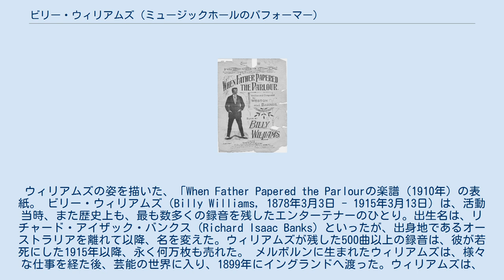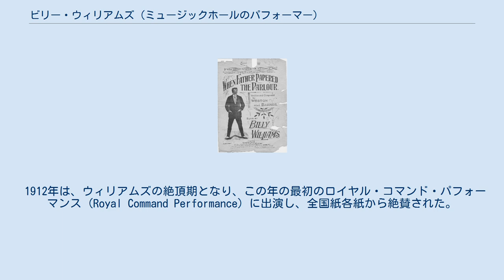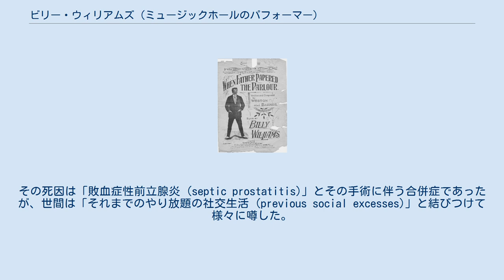ビリー・ウィリアムズ (ミュージックホールのパフォーマー)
ウィリアムズの姿を描いた、「When Father Papered the Parlourの楽譜（1910年）の表紙。 ビリー・ウィリアムズ（Billy Williams, 1878年3月3日 - 1915年3月13日）は、活動当時、また歴史上も、最も数多くの録音を残したエンターテナーのひとり。出生名は、リチャード・アイザック・バンクス (Richard Isaac Banks) といったが、出身地であるオーストラリアを離れて以降、名を変えた。ウィリアムズが残した500曲以上の録音は、彼が若死にした1915年以降、永く何万枚も売れた。 メルボルンに生まれたウィリアムズは、様々な仕事を経た後、芸能の世界に入り、1899年にイングランドへ渡った。ウィリアムズは、当時「コーラス・ソング (chorus-songs)」として知られていた曲をミュージックホールで歌って人気者となった。
また、パントマイムも演じた。
 1906年、ウィリアムズは最初の録音を行ない、以降、シリンダー (cylinder) やディスクに多数の録音を残した。
 1910年、ウィリアムズは母国オーストラリアに戻って広汎な巡業を行ない、熱狂的に歓迎された。
同年の遅い時期にイングランドに戻ったウィリアムズは、ソングライターのフレッド・ゴッドフリー (Fred Godfrey) との協働関係を続けた。
ふたりは「歌工場 (song factory)」と表現されるように、協力した働いていた（ただし、作詞作曲はすべてゴッドフリーが担っていたと考えられている）。
 1912年は、ウィリアムズの絶頂期となり、この年の最初のロイヤル・コマンド・パフォーマンス (Royal Command Performance) に出演し、全国紙各紙から絶賛された。
しかし、この名声は永続きせず、1914年後半に病を得たウィリアムズは、1915年3月にブライトンに近いホヴで死去した。
その死因は「敗血症性前立腺炎 (septic prostatitis)」とその手術に伴う合併症であったが、世間は「それまでのやり放題の社交生活 (previous social excesses)」と結びつけて様々に噂した。
 ウィリアムズは、イングランド南部ウェスト・サセックス州ショアハム＝バイ＝シー (Shoreham-by-Sea) のミル・レーン墓地 (Mill Lane Cemetery) に埋葬された。
墓石は、家族と同じ区画にあり、次のように記されている。
 ビリー・ウィリアムズは、オーストラリアにおける最も初期のプロ・ゴルファーで、1911年に創設されたオーストラリア・プロ・ゴルファー協会 (Australian Professional Golfers Association) の創設メンバーあった、リチャードとローリーのバンクス兄弟 (Richard and Rowley Banks) と、兄弟であった。
 ウィリアムズは、エイミー・ロビンソン (Amy Robinson) と1901年に結婚し、彼女は夫の死後61年間ほど生き延びた。
 ウィリアムズとエイミー・ロビンソン の間には、（夭折した者を除いて）4人の子どもたちがいたが、ウィリアムズの死後、エイミーとともにオーストラリアへ渡り、その地でその後の人生を送った。
 ウィリアムズの孫や曾孫は、オーストラリアのシドニーに住んだ。